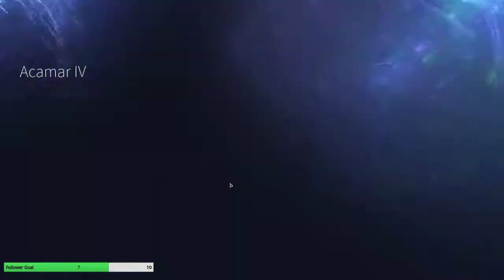Endless Space 2: Vaulters Pt. 44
Endless Space 2 is a Turn base strategy game, with 9 unique factions, each with their own story quest line set in the mysterious Endless universe. Join me as I take control of the Vaulter faction and attempt to finish their story, and forge a new destiny for a lost race.

Category:  Gaming